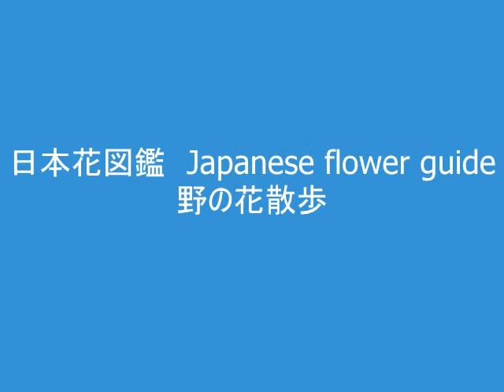菊 大丁子菊 日本花図鑑 Japanese flower guide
菊（きく）
宿根草　      きく科きく属        　 原産地　日本、中国、韓国
開花期　１０月～１２月    　　　　　　草丈　１ｍまで
「きく」は漢名の「菊」を音読みしたものです。また、「菊」の漢字は、散らばった米を１ヶ所に集めるとの意味があり、菊の花弁を米に見立てたものだそうです。また、漢名の「菊」は”究極、最終”を意味し 一年の一番終わりに咲くことから名づけられたそうです。
平安時代に中国から渡来しました。花の盛りは１１月ですが、冬になっても「残菊、晩菊」というサブネームで呼ばれ咲き続けます。
大丁字菊（だいちょうじぎく）
花色　白　　　　花径　６０ｍｍ位
江戸時代から栽培されていた種類だそうです。菊の専門家は古典菊の仲間に入れているケースもあるようです。